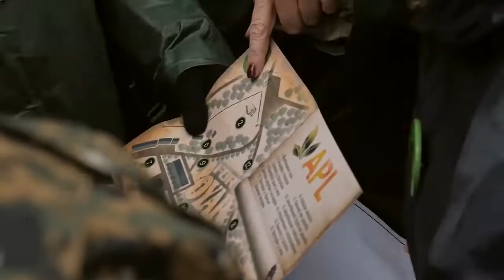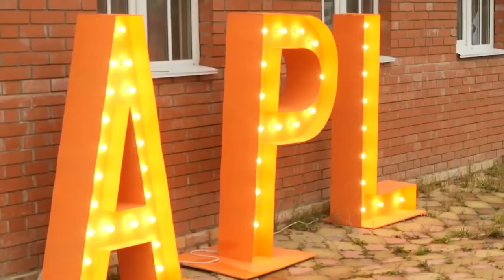ТОП 10 ФАКТОВ О ЛЕТНЕЙ АКАДЕМИИ 2018!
Вот такую учебу я люблю!!!
Вместе с APLGO!!!
skype:  marihikebiz
соц.сети